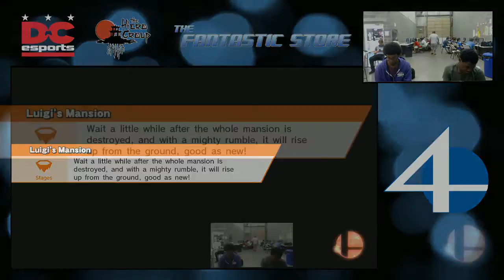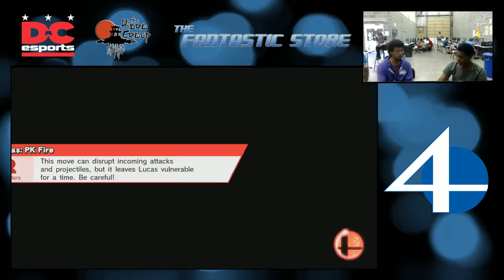Fantastic Weekly #16 - LS - AoH | JeBB  vs. Lemon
The Fantastic Smash 4 Weekly
August 31, 2016
Chantilly, VA

to check out the action live on Wednesday nights at approximately 7:30PM! Follow the channel in order to get emails when the channel goes live.

for announcements about future events and news.